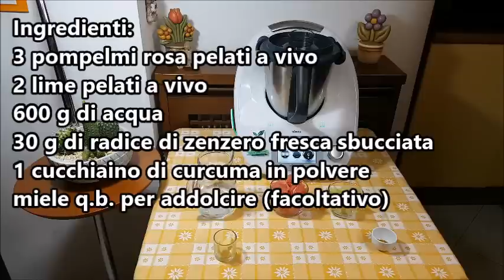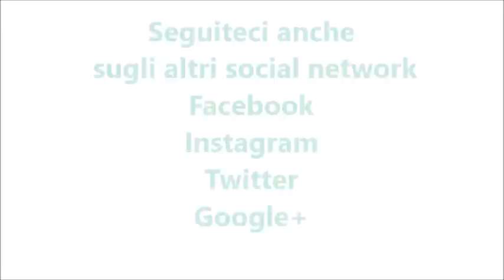Bevanda snellente pancia piatta per bimby TM6 TM5 TM31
Ingredienti:
3 pompelmi rosa pelati a vivo
2 lime pelati a vivo
600 g di acqua
30 g di radice di zenzero fresca sbucciata
1 cucchiaino di curcuma in polvere
miele q.b. per addolcire (facoltativo)